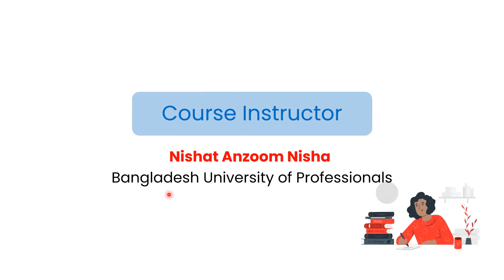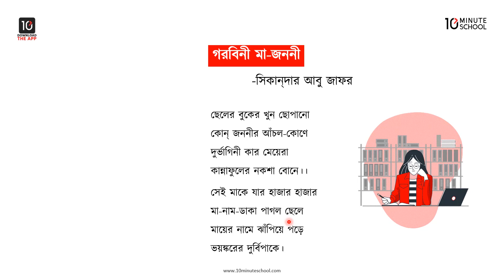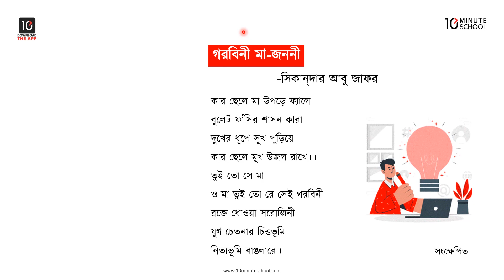গরবিনী মা-জননী - মূলভাব [Class 7]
10 Minute School এর ৭ম শ্রেণির বাংলা ১ম পত্র ক্লাসটিতে আলোচনা করা হয়েছে গরবিনী মা-জননী কবিতাটির মূলভাব নিয়ে। আশা করছি ভিডিওটি আপনাদের উক্ত টপিকে পূর্ণাঙ্গ প্রস্তুতি নিশ্চিত করতে সহায়তা করবে। শুভকামনা রইল।

Instructor Name: Nishat Anzoom Nisha